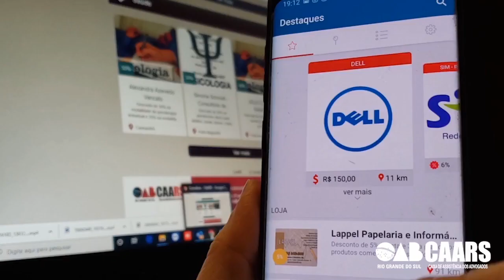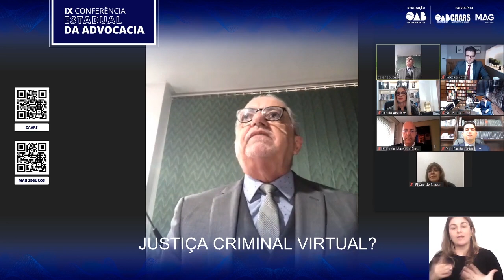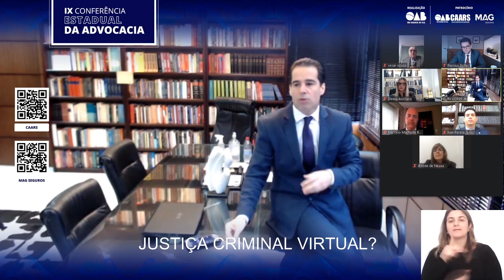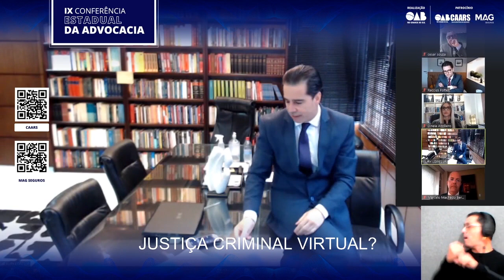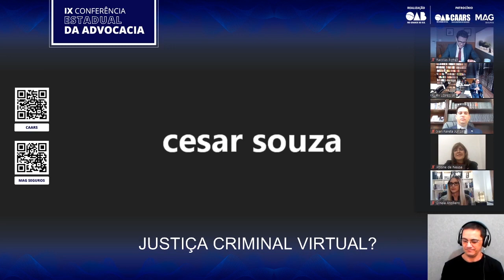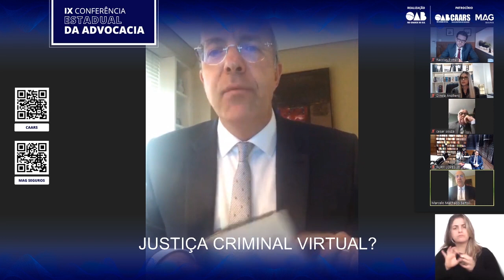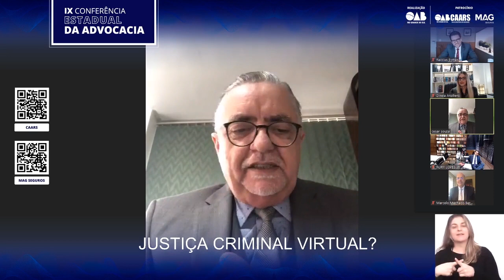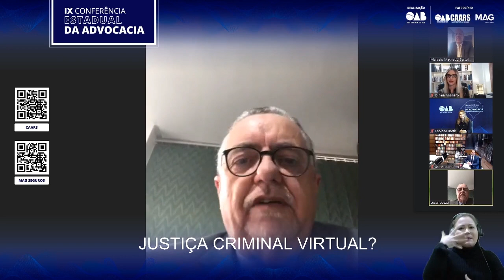Justiça Criminal Virtual | OAB/RS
Evento realizado na IX Conferência Estadual da Advocacia, organizada pela OAB/RS.

Palestrantes:
Aury Lopes Jr. - Advogado. Professor. Doutor em Direito Processual Penal
Marcelo Bertoluci - Advogado. Doutor em Ciências Criminais. Ex-Presidente e Membro Honorário da OAB/RS.

Presidente de Mesa:
César Souza - Presidente do TED - OAB/RS

Relatora:
Neusa Bastos - Secretária-Geral da CAARS

Debatedores:
Raccius Potter - Presidente da ABRACRIM/RS

Ivan Pareta de Oliveira Junior - Presidente da ACRIERGS

Dineia Anziliero Dal Pizzol - Advogada. Professora.